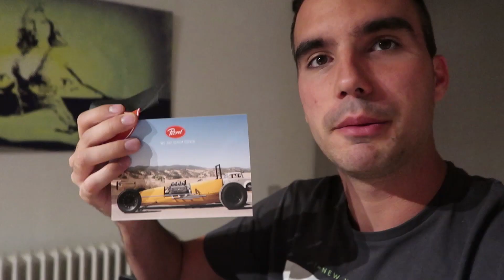ALLEEN VOOR MANNEN ⛔️ - VLOG 584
In deze vlog spreekt Jenno je toe van man tot man. En hij toont zijn nieuwe kledij voor Griekenland van Petrol.